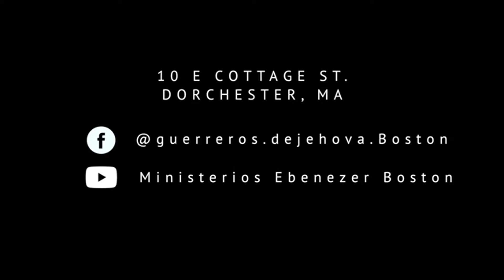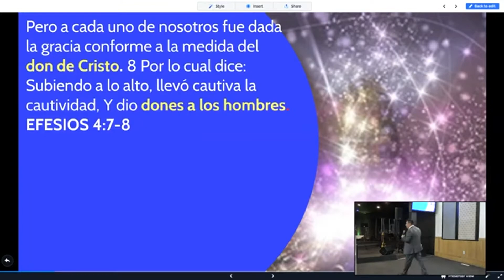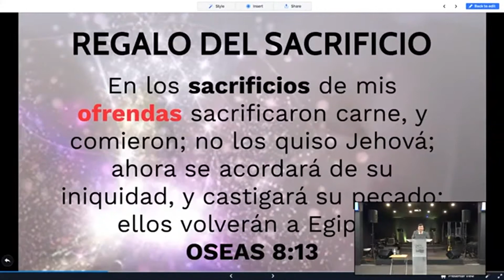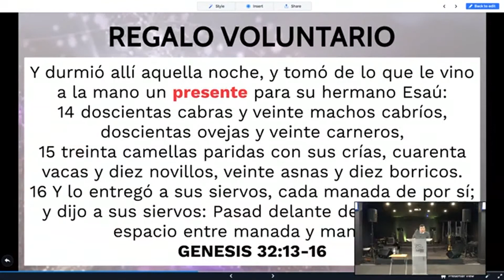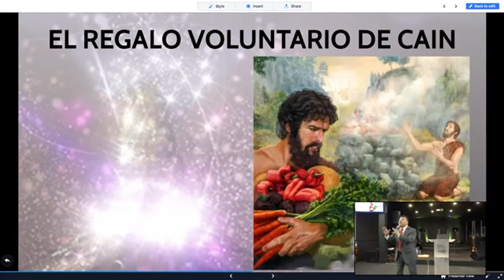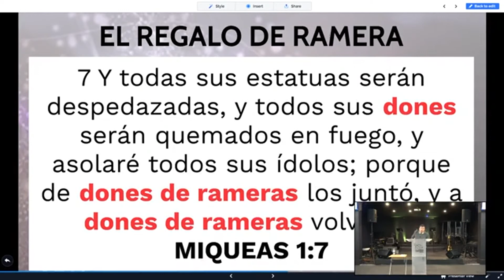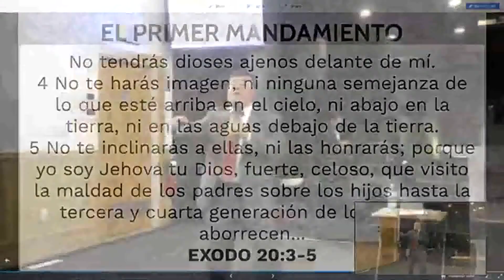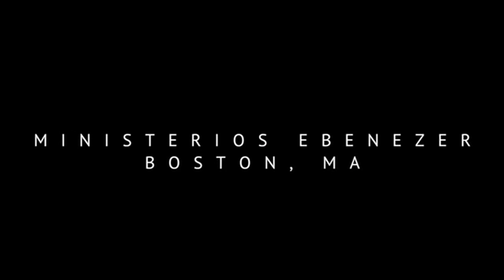PASTOR ERICK HERRERA EL CONOCIMIENTO DE LOS DONES II Ministerios Ebenezer Boston, Febrero 22, 2020